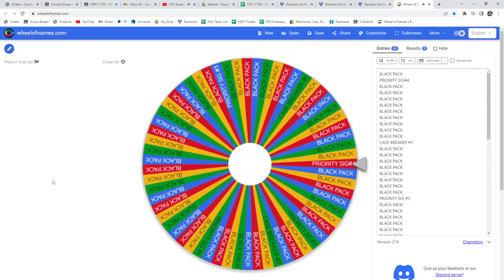20-21 Upper Deck Extended Hockey 2 Box Break - CNC #17,785